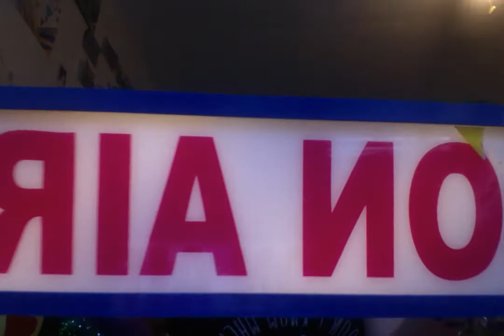Draw My Life Challenge